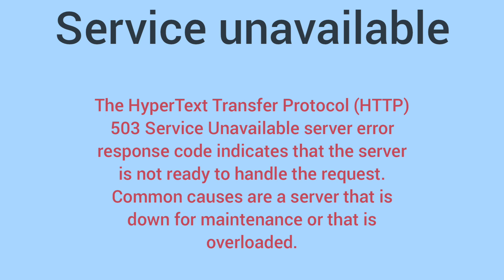service unavailable meaning l meaning of service unavailable l service unavailable ka matlab